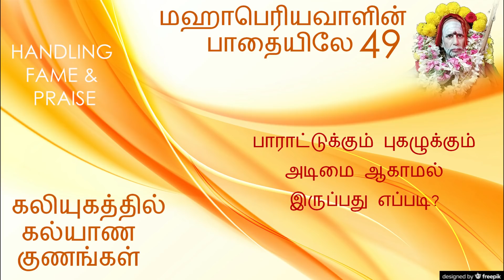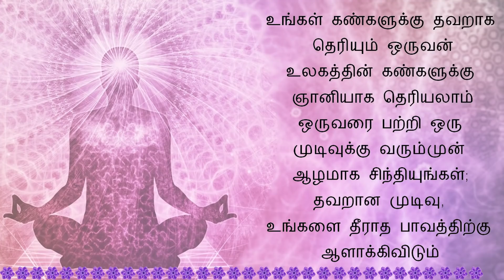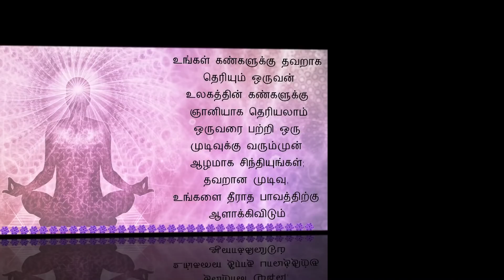விட்டில் பூச்சியை விமானமாக்கும் முயற்சி கல்யாண குணங்கள். கலியுகத்தின் கல்யாண குணங்கள்